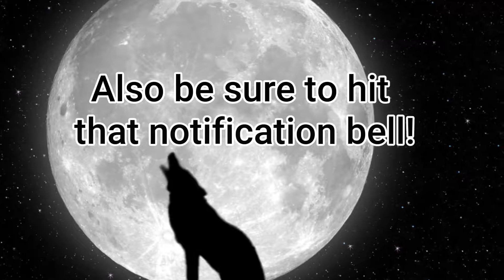Dragonball FighterZ Local Matches #2: Broly and Bardock DLC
Hope you guys enjoyed! Sorry I sound kinda mumbly.. I think the mic was a bit too close to my mouth or I was too hype lol Ill do my best to make these vids better quality! Until then just bare with me guys.

|PSN|
Mine: dantesonic547
Scott: russinnikoli